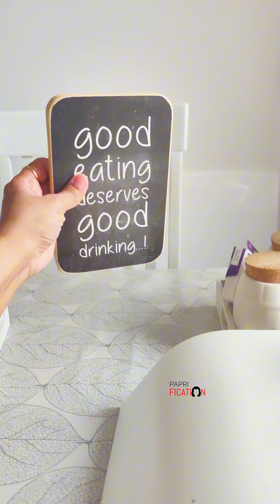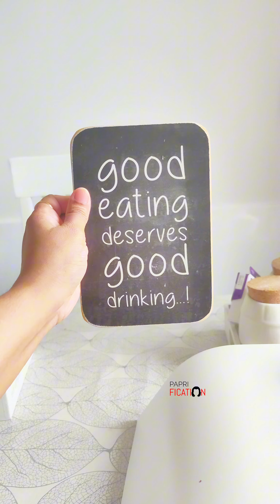ভ্লগিং করে পকেটমানি আয় করতে বেশি কিছু লাগে না।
খুব অল্প কিছু জিনিস হলেই ভালো মানের ভ্লগ বানিয়ে ফেইসবুক থেকে টাকা আয় করা সম্ভব। নিজের পকেটমানি আয় করা সম্ভব।